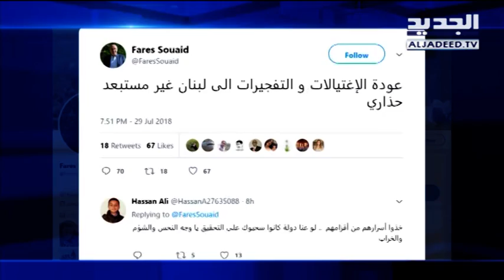نائب سابق يبشّر اللبنانيين بعودة الاغتيالات والتفجيرات! - حسان الرفاعي